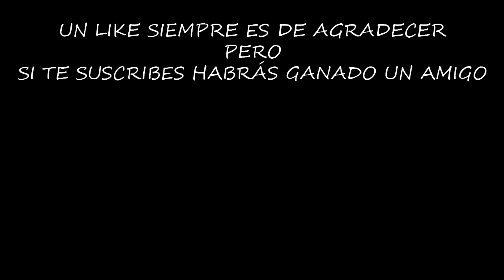ABRIENDO CRÁNEOS CON EL INVISIBLE | DEAD BY DAYLIGHT | [El Chicha]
Vamos a probar al invisible, aun no se ni como funciona, pero el que se haga invisible juega a mi favor...

Puedes enviarme cartas, postales, figuritas, regalos o lo que quieras (bombas caseras no por favor) a la siguiente dirección:

DE FUENLABRADA OP
APARTADO 372
AVDA. ESPAÑA 9-11
28941 FUENLABRADA
MADRID

¡¡¡Muchas gracias!!!